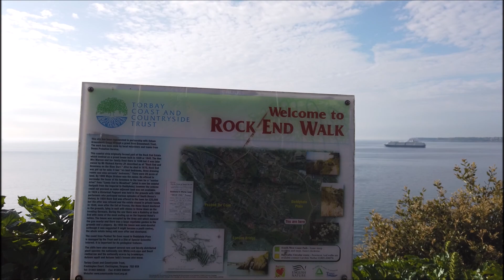Torquay,Devon,English Riviera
Torquay,Devon ,English Riviera,Epic video.